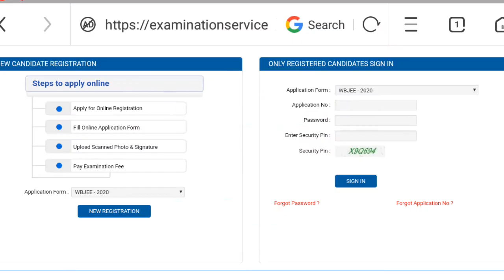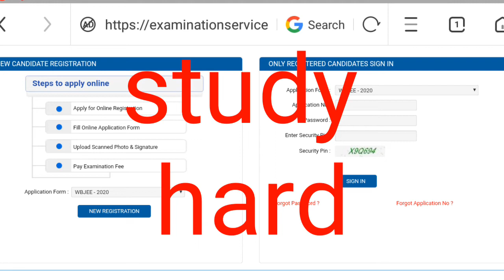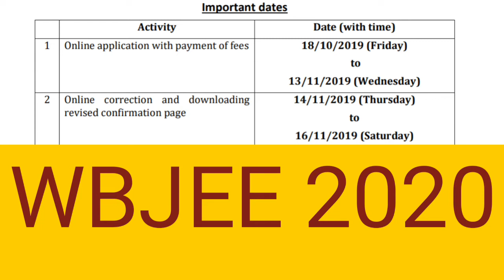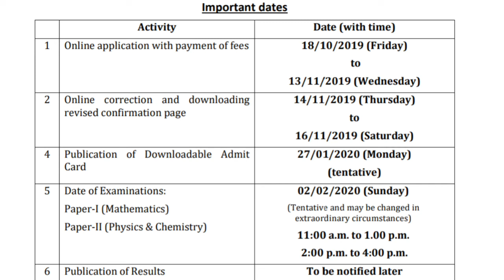Wbjee 2020 | application form fill up last date | wbjee exam preparation tips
Wbjee 2020,application form fill up last date
Wbjee 2020 preparation tips
Eligibility criteria 2020
Edu universe
Wbjee application form last date 2020
Wbjee registration date
Any problem contact on insta
Id:-diwansh124